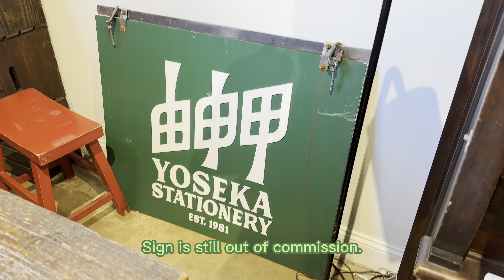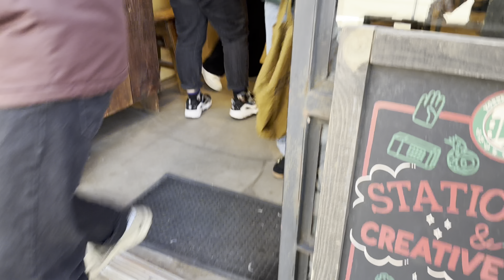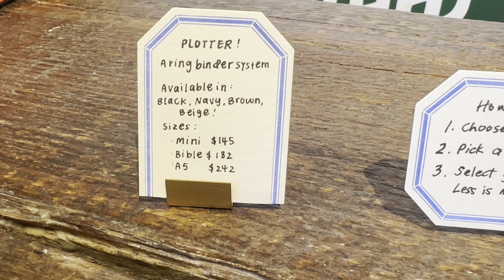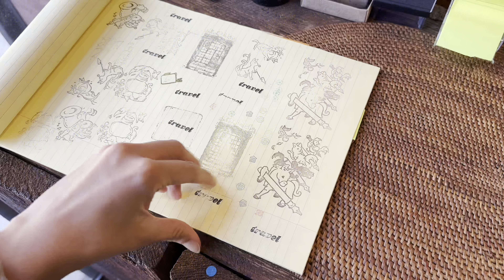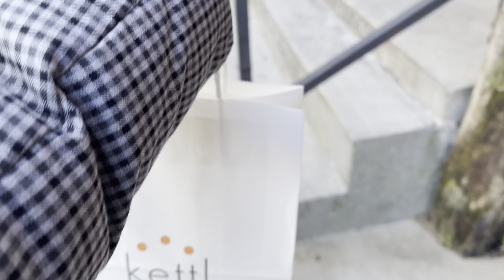Opening to Closing a Sunday with Us at Yoseka Stationery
Join Sunday Crew Ashley, Leo, Leslie and Selena on a day at Yoseka! A Sunday packed with mini side projects, a mid-day matcha run, cute doggos, and lovely customers!!